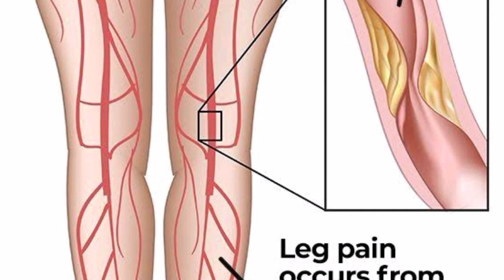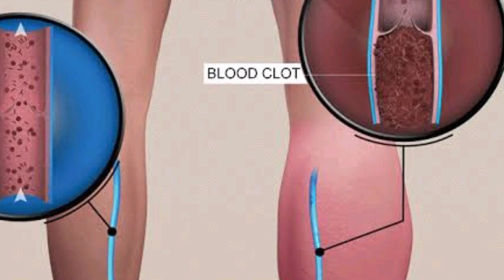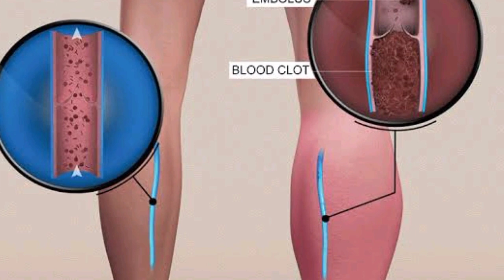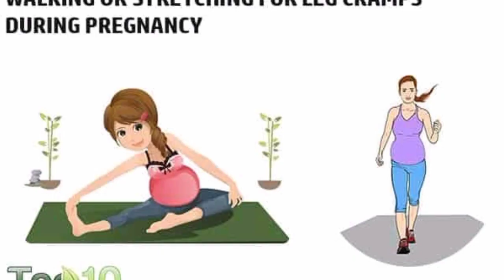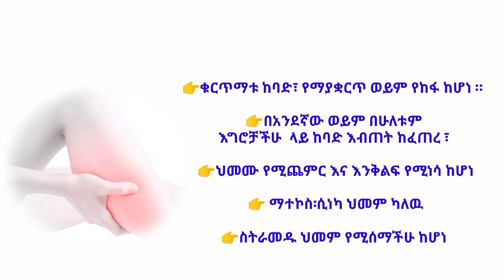🔥በእርግዝና ወቅት የሚከሰት የእግር ጡንቻ ህመም | Leg cramps during pregnancy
🔴በእርግዝና ወቅት የሚፈጠር የእግር ጡንቻ ህመም

✍️በአብዛዉ አንድ ወይም ሁለቱንም እግር እና ባት ላይ ማታ ማታ ይስተዋላል

✍️ ይህ ችግር በብዛት ከ4ኛ ወር በሃላ ይፈጠራል

♦️መፍትሄ

👉🏽የእግር እንቅስቃሴ መድረግ
👉🏽ምቹ ጫማ መጠቀም(ጠፍጣፋ ደረቅ፡ በጣም ከፍ ያላሉ)
👉🏽ቁጭ በምትይብተ ግዜ እግርን በማጠፍ እና በመዘርጋት ማንቀሳቀስ
👉🏽ከእንቅልፍ በፊት በደንብ መዘርጋት
👉🏽ባትን እና እግርን ማሸት
👉🏽ፈሳሽ ነገሮችን  መዉሰድ(ዉሀ 8-10 ብርጭቆ)
👉🏽ሙዝ፡ አቮካዶ፡ጎመን፡ወተት፡ፈሶሊያ መመገብ

♦️ወደ ሆስፒታል መቼ ልሂድ

👉🏽ህመሙ የሚጨምር እና እንቅልፍ የሚነሳ ከሆነ
👉🏽ተያይዞ እብጠት፡ ማተኮስ፡ሲነካ ህመም ካለዉ
👉🏽ህመሙ የማያቐርጥ ከሆነ